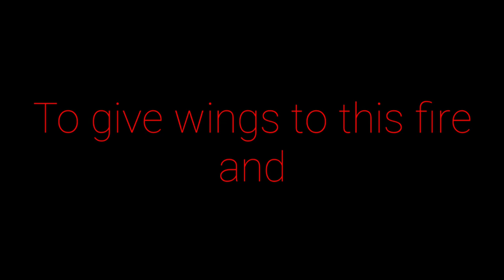Fire... | APJ ABDUL KALAM | MOTIVATIONAL VIDEO | WHATSAPP STATUS